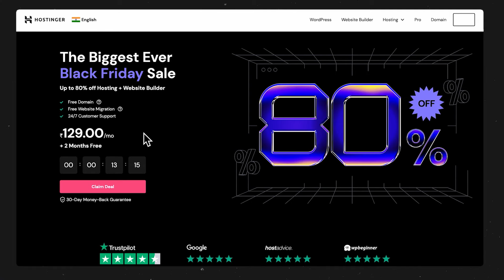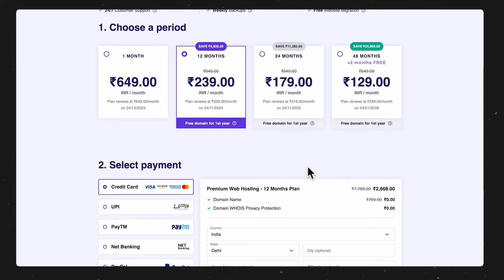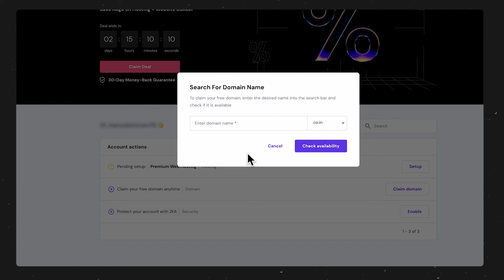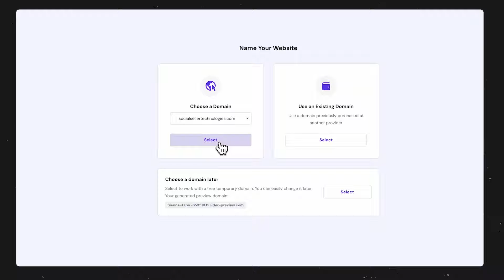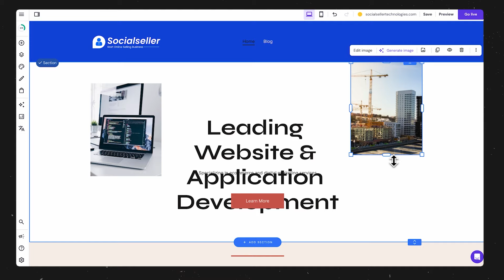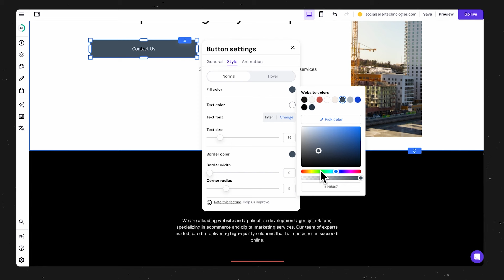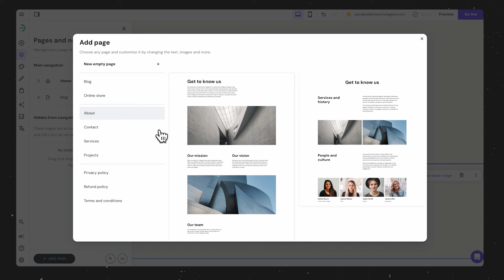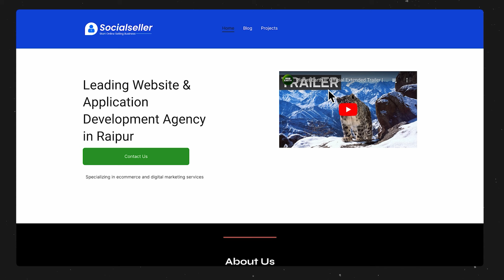How to make website with ai | AI Website Builder | Social Seller Academy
In this video, I will explain how to make a simple website with AI. Watch full tutorial.

👉 Startup Consultation

👉 Youtube Promotion

👉 Content Development